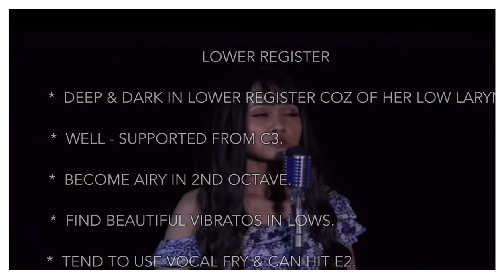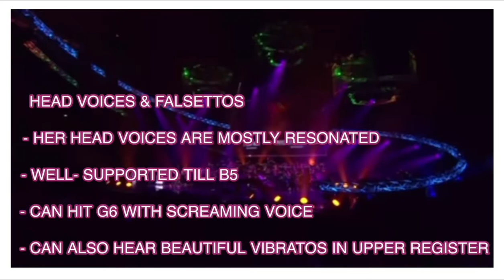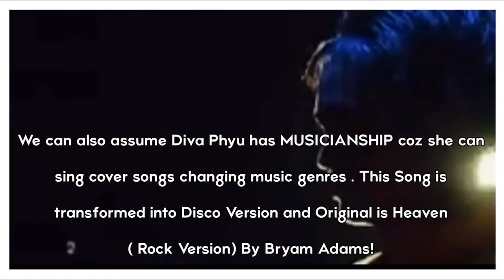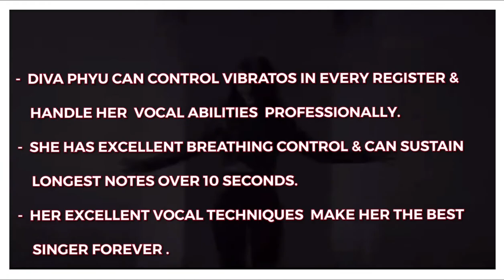Phyu Phyu Kyaw Thein ( Full Vocal Analysis)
Diva Phyu Phyu KYAW THEIN ရဲ့ full Vocal Analysis Video လေးပါ။❤️

This Video is Myanmar Diva Phyu Phyu Kyaw Thein’s Full Vocal Analysis Video Created by Made in Myanmar Music Channel!